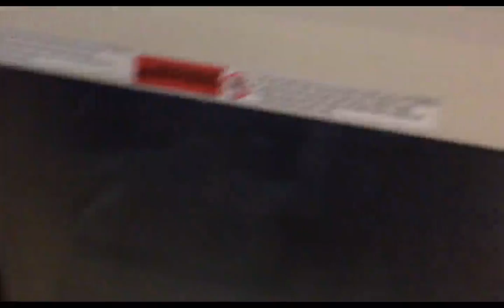Fireside Chat about Eyecare Study Groups and how I stole from Solution Reach for my personal gain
If you do not have a group of people to make you better professionally.  This is what I do to refine my business.  Also a glimpse inside one of eyecare top technology companies.